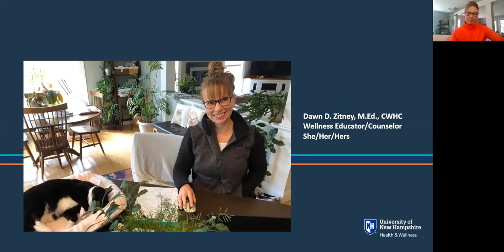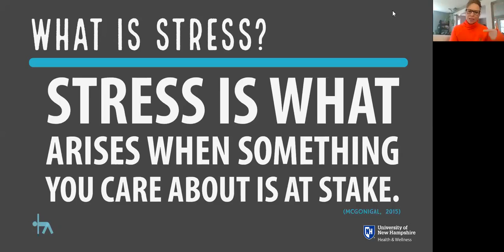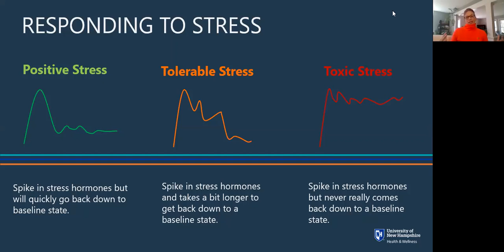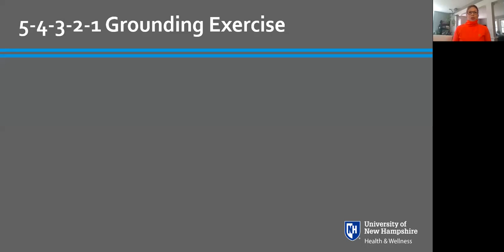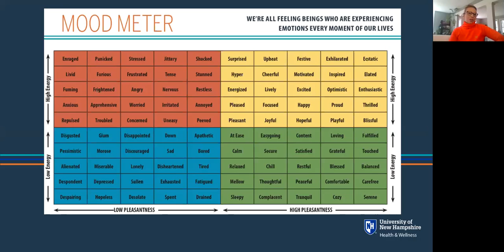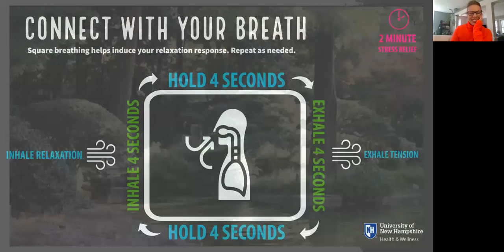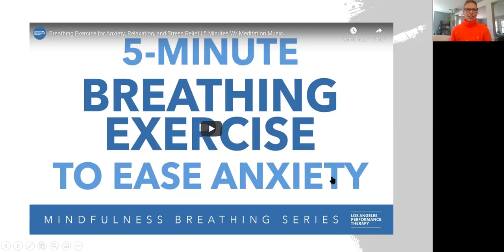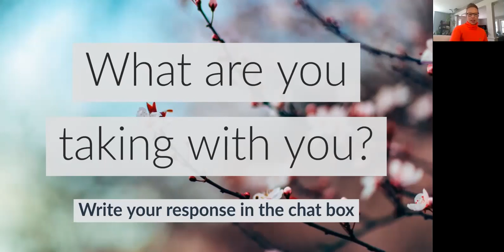2 Minute Stress Relievers: Find Your Calm in the Midst of Uncertainty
All it takes is 2 minutes – or even less – to tap out of the stress response and into the relaxation response. You’ll learn and practice stress and relaxation techniques that can be used in and outside of the classroom to minimize the negative effects of stress. Presented by Dawn Zitney '08G, MEd, CWHC, Wellness Educator/ Counselor, University of New Hampshire Living Well Services.